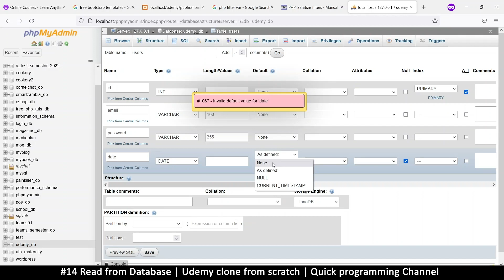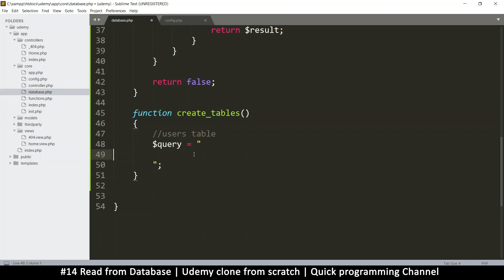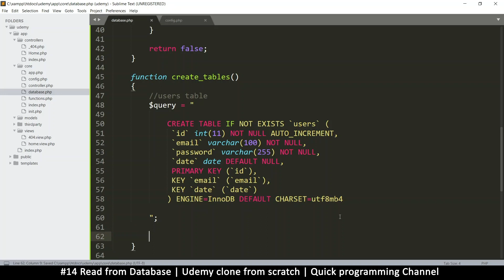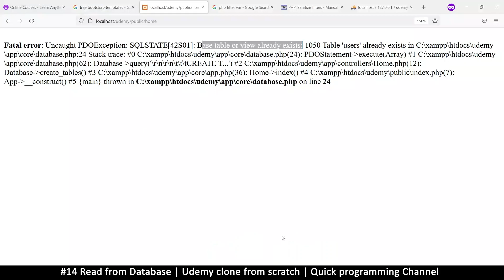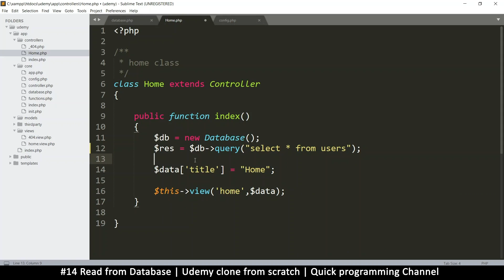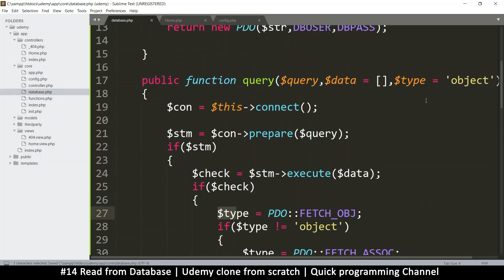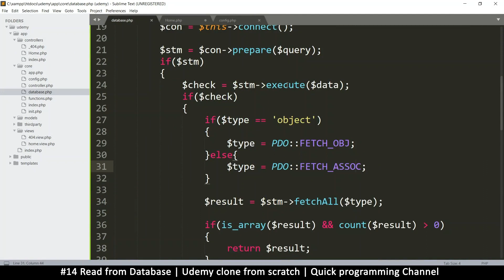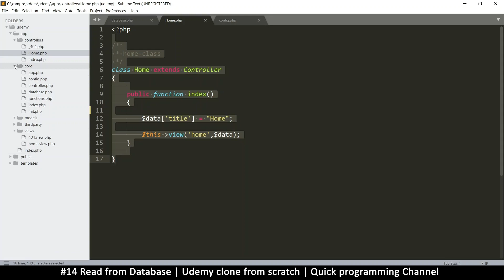#14 Read from database | Udemy clone from scratch in php | Quick programming tutorial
Learn to create a dynamic website by cloning the udemy website from scratch using php, javascript and html from existing bootstrap templates.